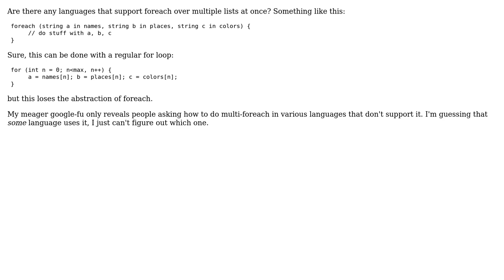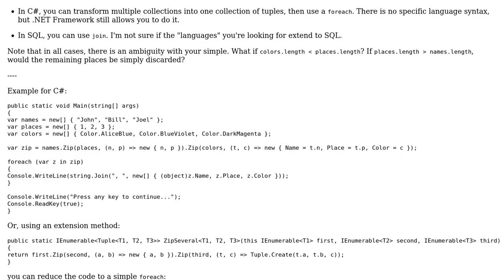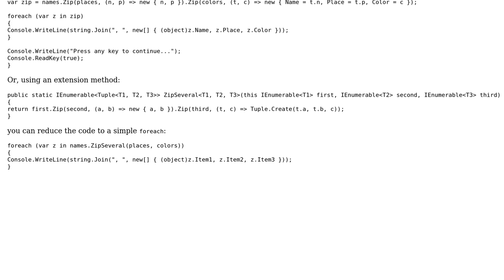Software Engineering: foreach over multiple lists at once (2 Solutions!!)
Software Engineering: foreach over multiple lists at once

With thanks & praise to God, and with thanks to the many people who have made this project possible! | Content (except music & images) licensed under CC BY-SA | Music | Images & others | With thanks to user phant0m user Joe user Arseni Mourzenko and the Stack Exchange Network Trademarks are property of their respective owners. You are responsible for your own actions.